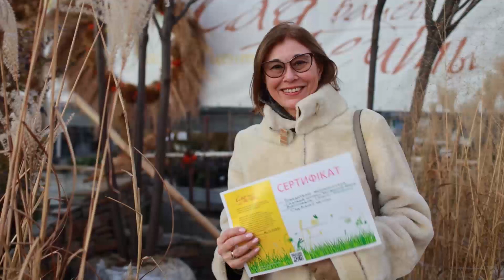Сад И. Ханжиной. Партнер СЦ "Сад Вашей Мечты"